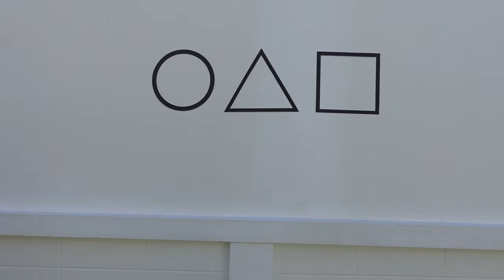24ชม. ในกล่องของขวัญ | ใยบัว Fun Family S Studio